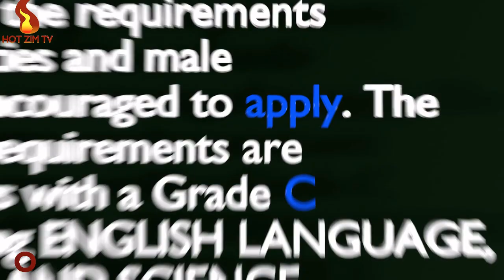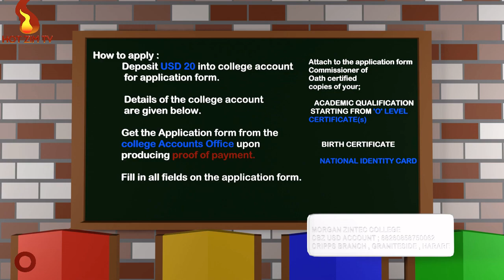Morgan Zintec College - Train as Primary School teachers : JUNIOR COURSE OR ECD COURSE AUGUST 2024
Morgan Zintec College train as primary school teachers:
JUNIOR COURSE OR EARLY CHILDHOOD DEVELOPMENT (ECD) COURSE STARTING IN AUGUST 2024

Wish To Train As Primary School Teachers

Applications are invited from suitably qualified persons who wish to train as primary school teachers:
Persons with disabilities and males are encouraged to apply. The minimum entry qualifications are 5 ‘O’ level passes with a Grade C or better including English Language, Mathematics and Science. A pass in an indigenous language is an added advantage.

How to apply:
Deposit USD 20 into college account for application form. Details of the college account are given below:

Banking details are as follows:
MORGAN ZINTEC COLLEGE
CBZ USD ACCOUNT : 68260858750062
CRIPPS BRANCH, GRANITESIDE, HARARE

Fill in all fields on the application form.
Attach to the application form certified copies of you.
‘O’ Level Certificate(s)
Birth Certificate
3. Submit the full set of the application documents to the Registry Office before the 26th of May 2024

Interviews are scheduled for the 10rd  and the 11th of May 2024. On the interview, day bring the original certificates.
The closing date for applications is the 26th of April 2024.

teacher
latest on teacher recruitment in zimbabwe
teacher recruitment 2023 in zimbabwe
teacher recruitment 2024 in zimbabwe
school teacher
What are the entry requirements for Morgan Zintec?
What courses are offered at Morgan Zintec College?